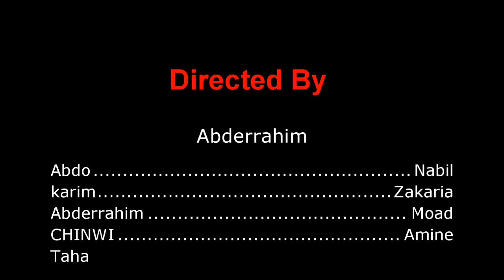فيلم قصير شلاضة - Court Metrage Shlada ( يستحق المشاهدة )